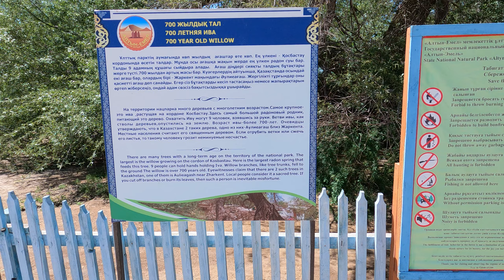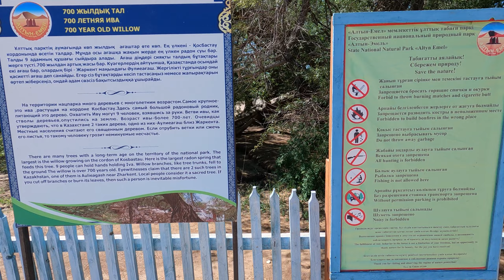Горы Актау, Катутау и 700 летняя ива в парке Алтын Эмель